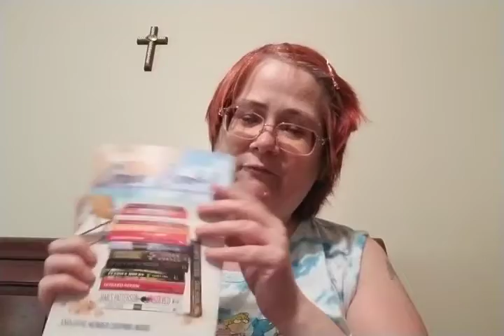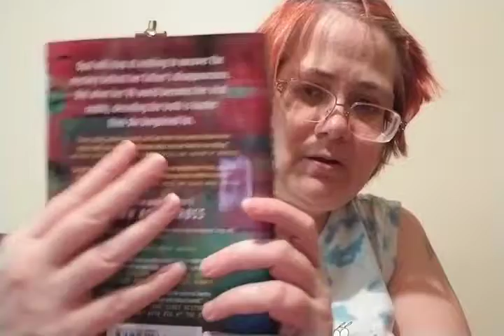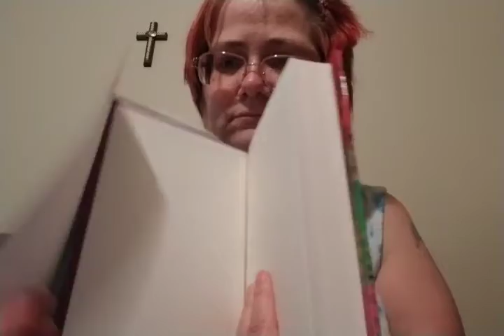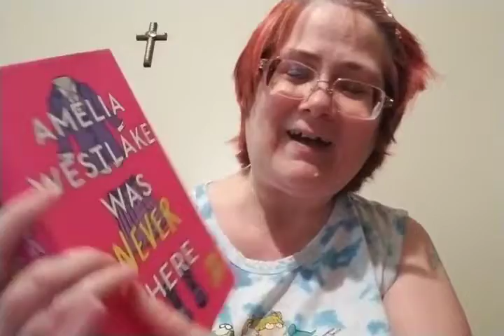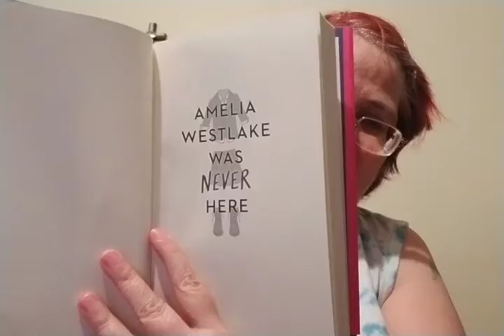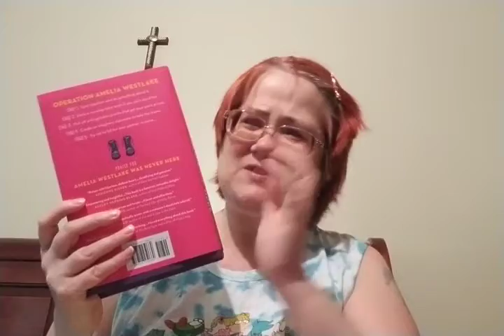A little haul. From Barnes and noble, target, and famous footwear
A Memorial Day Haul!